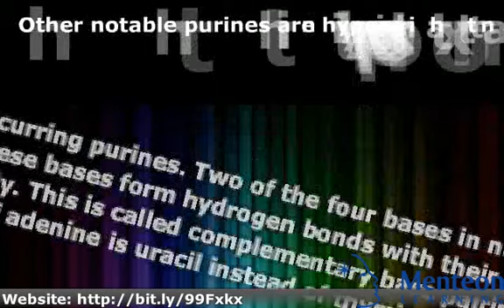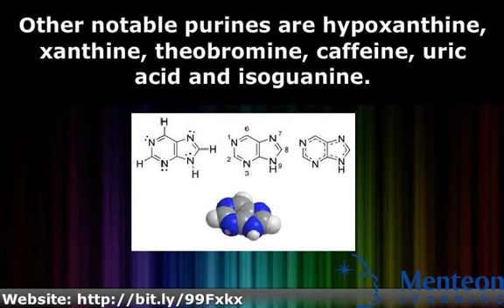Purines - College Biology